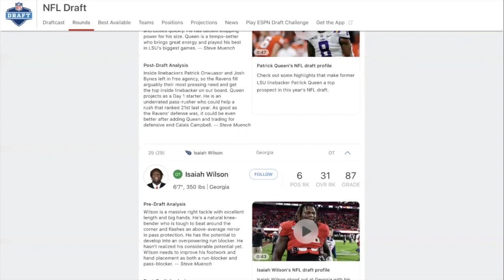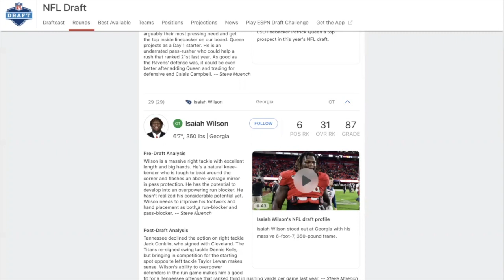The Tennessee Titans drafted OT Isaiah Wilson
In this segment of the Fleaflicker NFL Show, we talk about the selection of OT Isaiah Wilson from Georgia to the Tennessee Titans in the 2020 NFL Draft